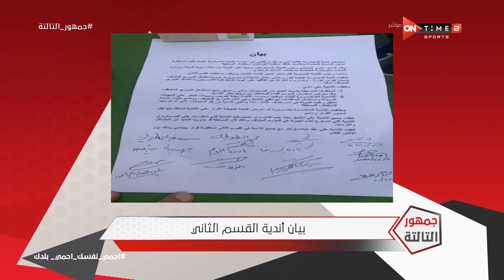جمهور التالتة - إبراهيم فايق يكشف تفاصيل المشادة التي حدثت اليوم بين الأندية وأعضاء اللجنة الخماسية